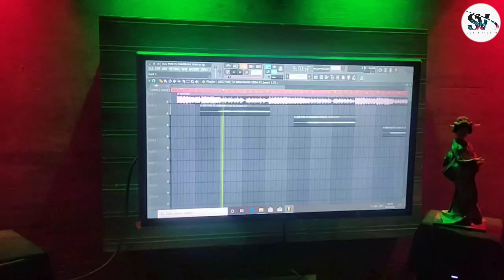Aag Pori Tu Sapnat Yena Instruments Song ! आग पोरी तु सपनात येना ! Satish Vishe8805069066